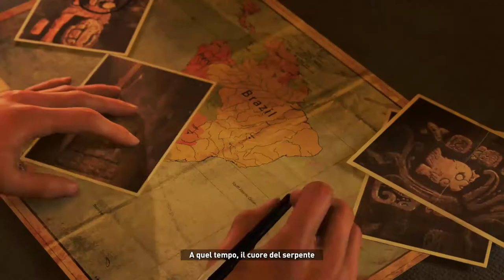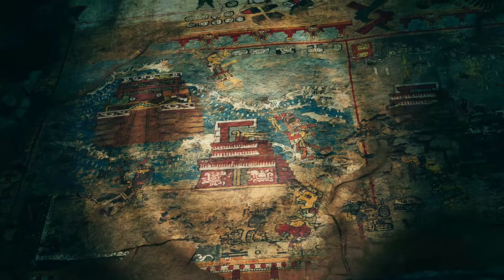Shadow of the tomb raider #1